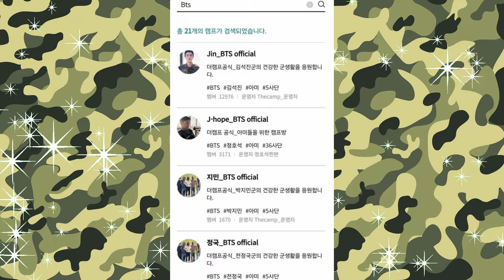Jungkook, Jimin, Taehyung e Namjoon - Atualizações do serviço militar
Atualizações, fotos e informações sobre serviço militar dos membros do BTS: Namjoon, Jimin, Taehyung e Jungkook!